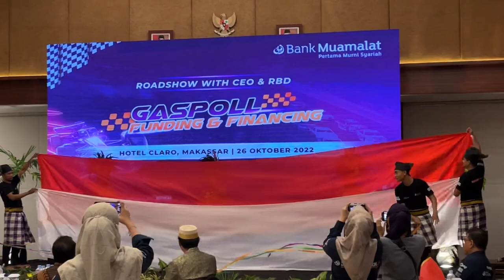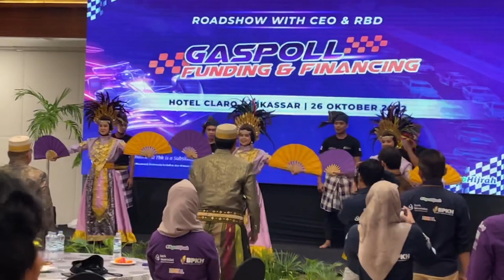Persembahan muamalat, Wonderland 1/maumere/ jingle Muamalat🫶🏻